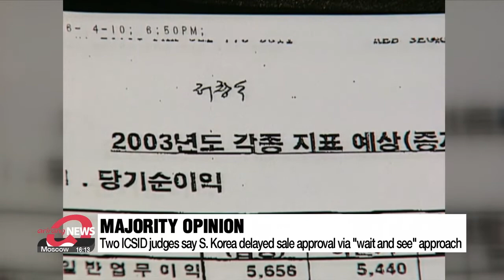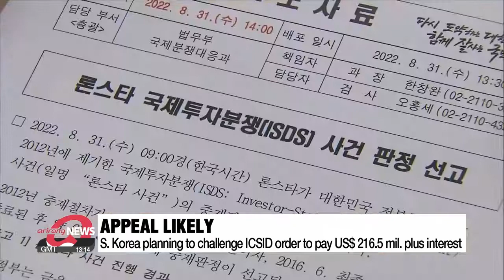S. Korea-Lone Star Dispute: Justice Ministry reveals ISDS settlement summary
"론스타, '먹튀' 발전시켜 속이고 튀어…韓정부도 50% 책임"

Last week, arbitrators under the World Bank ordered the Korean government to compensate Lone Star. .. for supposedly holding up a deal to sell its stake in a local bank.
Seoul issued a report on the ruling... pointing out that one of the three members of the arbitration panel found no evidence of exerting pressure.
Han Seong-woo has the latest
"Cheat and run."
That's how the International Centre for Settlement of Investment Disputes describes Lone Star's guilty conviction following a 2011 Korean Supreme Court ruling on stock price manipulation.
South Korea's Justice Ministry on Tuesday revealed a summary of the investor-state dispute settlement between the Korean government and Lone Star surrounding the company's 2012 sale of Korea Exchange Bank.
The 22-page report showed, however, that the international arbitration tribunal adjudged South Korea's financial authorities to be responsible for delaying its approval for Lone Star's sale... in fear of backlash from politicians and the public.
The tribunal's majority opinion from two judges pointed out that South Korea took a "wait and see" approach until the sale price was reduced, violating its duty of providing fair treatment.
On the other hand, a third judge, the minority, said there was no direct evidence to suggest  pressure from South Korean authorities aimed at lowering the price.
Lone Star Funds had sought to be paid 4.68 billion U.S. dollars in the claim it filed nearly ten years ago, of which the International Centre for Settlement of Investment Disputes ordered the South Korean government last week to pay 216.5 million dollars in damages plus interest.
In response, South Korea's Justice Minister Han Dong-hoon said the ruling was unacceptable and that he'd be seeking its annulment.
AP reports Lone Star had initially planned to sell to HSBC before the British bank dropped its 6 billion dollar bid in 2008 after South Korean officials delayed their approval of the transaction.
They cited legal concerns: a former Lone Star executive found guilty of manipulating the stock price of a KEB credit-card unit.

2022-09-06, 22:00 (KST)